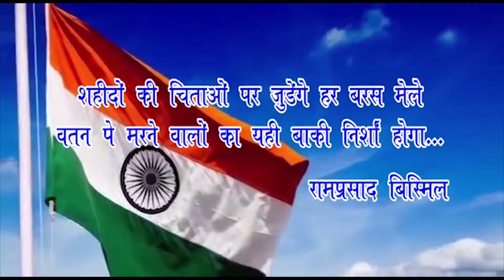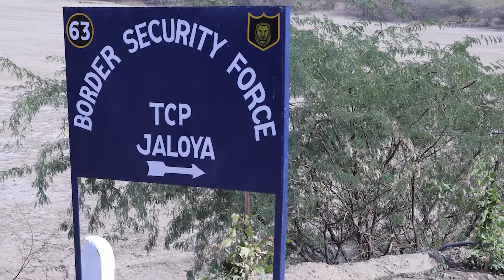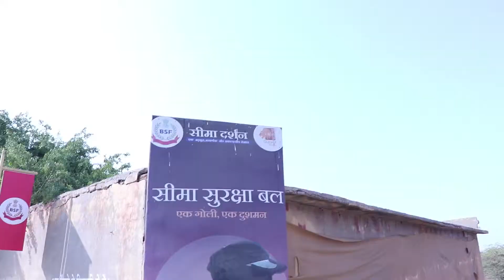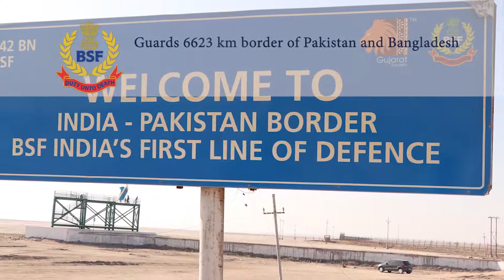Sima Darshan NADABET by Samir Raval B 12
AMA FPM, Nadabet, B 12